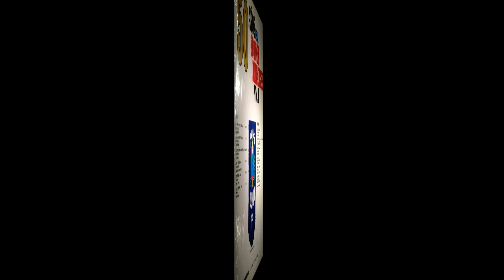Daniel Santos Y La Sonora Matancera - El Corneta.wmv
Daniel Santos Y La Sonora Matancera -1.-El Corneta  Lado:B   Gauracha   (Daniel Santos)  fecha de grabacion  4-23-53